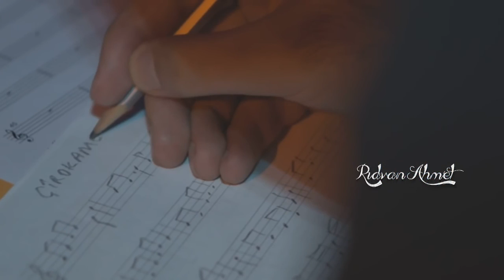Önder Karataş - Çirokame